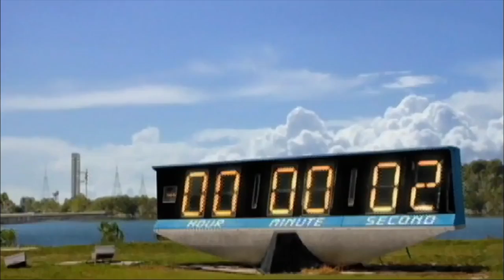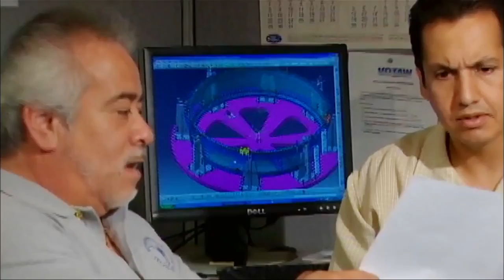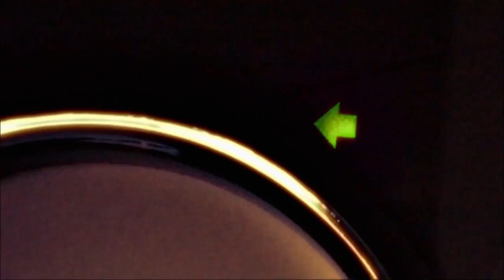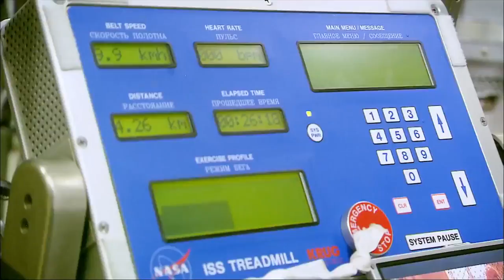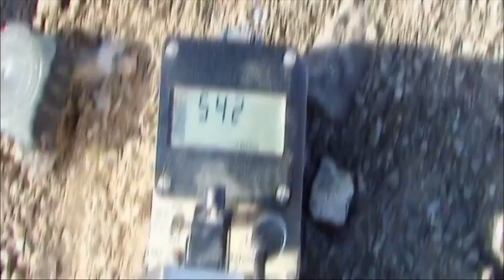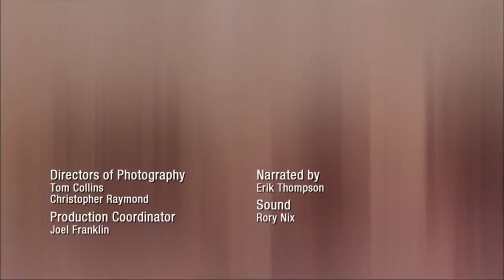The Universe: Space Colonization (build spaceship) Documentary HD 1080p